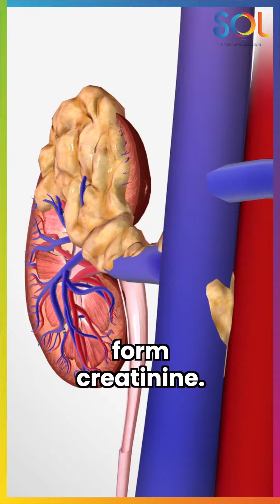How to Keep your kidneys Healthy